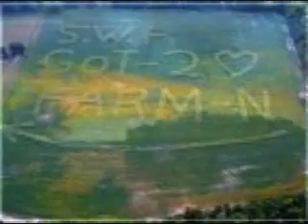Northern Light-Minnesota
This single was from 1975. Northern Light was formed in 1974 and is made up of four members: guitarist, Spence Peterson, lead guitarist, Nick Raths, bassist, Gary Lopac and David Sandler on piano. The group shares singing roles and is particularly noted for their pristine vocals and masterful pop productions. Sandler writes most of the material and does the arranging and producing with aid from other members of the group.